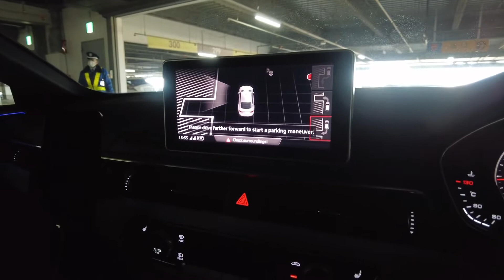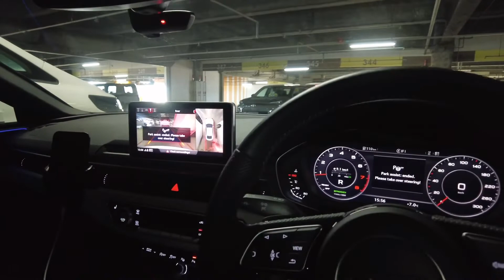[Drive Vlog] 아우디 A5 일년 후 레뷰 / 자동 주차(파킹 어시스트) 기능 소개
아우디 A5를 일본에서 탄지 일년 반이 되었는데 제가 자주 쓰는 자동 주차를 소개 해 보고 싶어서 찍었습니다.

アウディA5 パーキングアシスタント機能

Audi A5 parking Assist

자동 주차(파킹 어시스트)